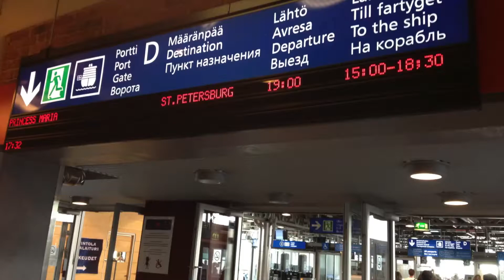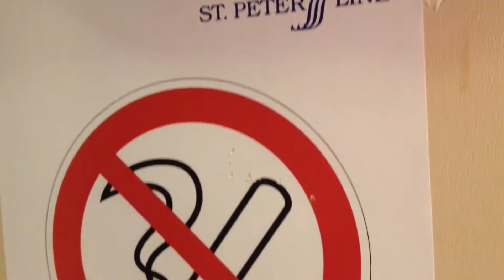St Peter Line Kabinen Tour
Eine mitreisende Familie hat ihre Kabine unter die Lupe genommen und für Sie ein Video erstellt.